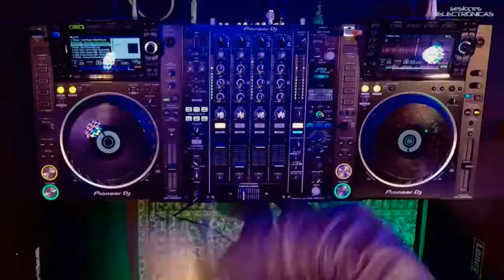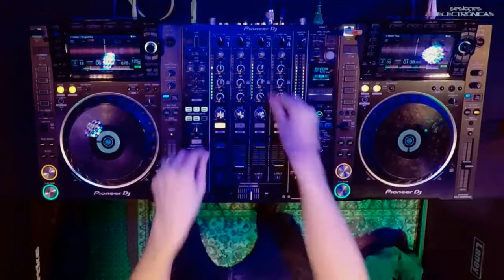Rafa Silva Live at Sesiones Electrónicas (Audiomusica HQ)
Rafa Silva performing live at Sesiones Electronicas at Audiomusica´s HQ